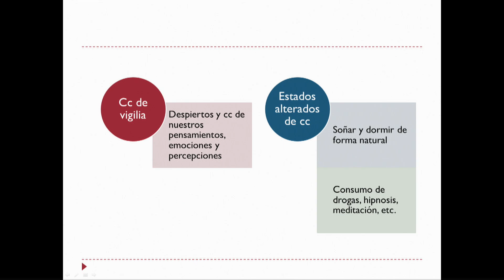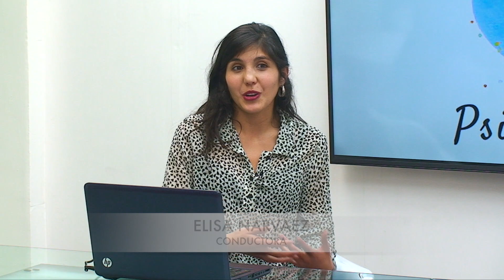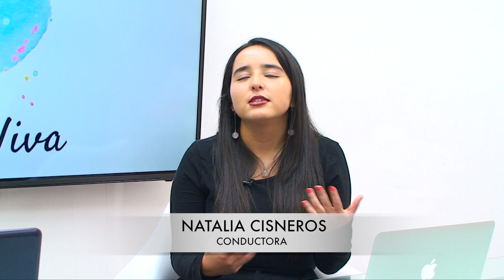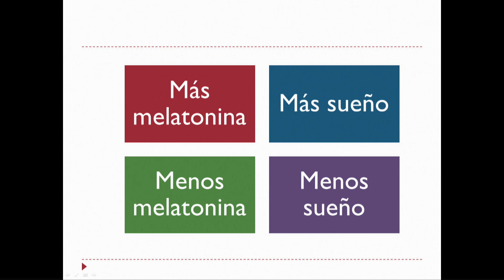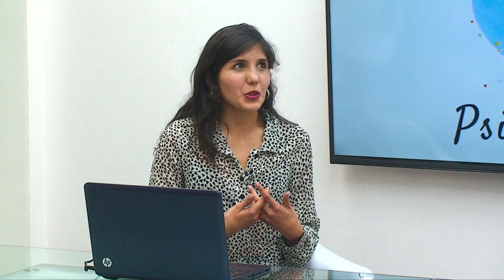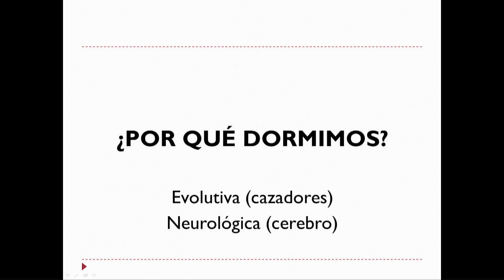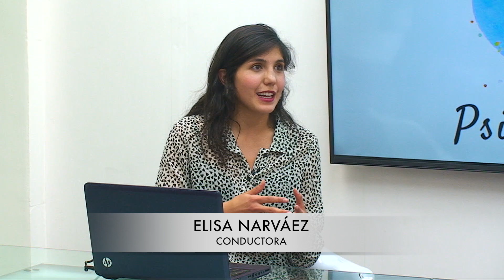PSIQUEVIVA - TEMA ESTADO DE CONCIENCIA Y SUEÑO